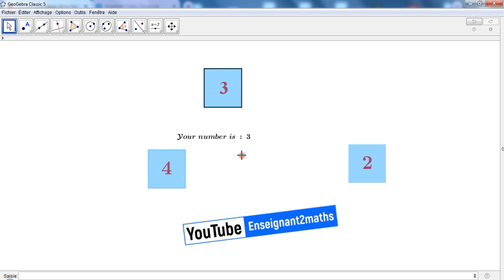Zone de vérité : Applet GeoGebra.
Un carré qui dévoile la vérité : Idée qu'on va utiliser pour réaliser des applets intéressantes.